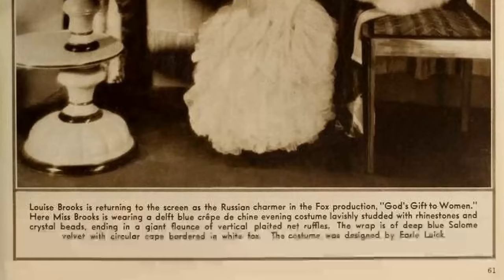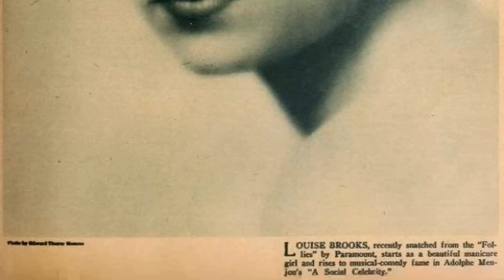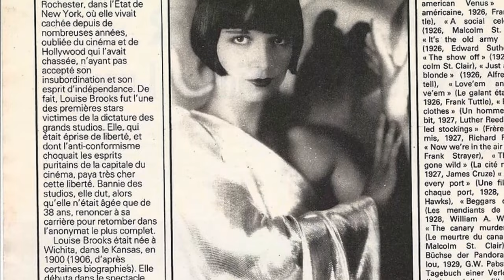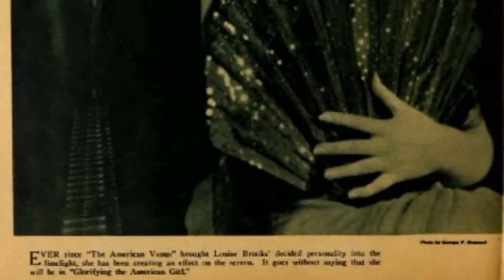Revealing Louise Brooks Best Kept Secrets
Greetings, classic movie enthusiasts! 🎥 Today, we're diving deep into the dazzling world of Louise Brooks, an unforgettable star of the silver screen. 🌟

Join me as we revisit Louise Brooks's most iconic films, explore their impact on Hollywood's golden age, and uncover the fascinating anecdotes that have stood the test of time. 🌠

From heartfelt dramas to side-splitting comedies, Louise Brooks's versatile talents have left a lasting impression on generations of moviegoers.

🎬 Lights, camera, and let's embark on a thrilling cinematic adventure with Louise Brooks as our guide! ✨🎭
Filmography:
Overland Stage Raiders
King of Gamblers
When You're in Love
Empty Saddles
Windy Riley Goes Hollywood
God's Gift to Women
It Pays to Advertise
Miss Europe
Diary of a Lost Girl
Pandora's Box
The Canary Murder Case
Beggars of Life
A Girl in Every Port
The City Gone Wild
Now We're in the Air
Rolled Stockings
Evening Clothes
Just Another Blonde
The Show-Off
It's the Old Army Game
A Social Celebrity
Love 'Em and Leave 'Em
The American Venus
The Street of Forgotten Men
Overland Stage Raiders
King of Gamblers
Empty Saddles
Miss Europe
Pandora's Box
Beggars of Life
Rolled Stockings
Evening Clothes
Just Another Blonde
The Show-Off